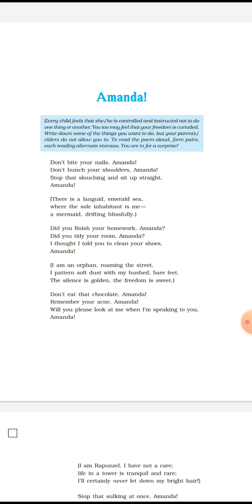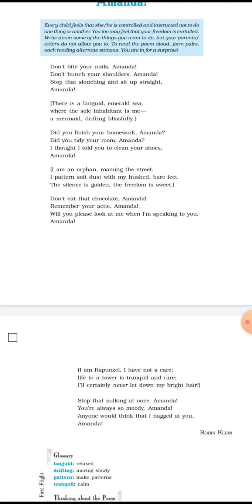CBSE_ENGLISH_CLASS 10_POEM-AMANDA_PART 1